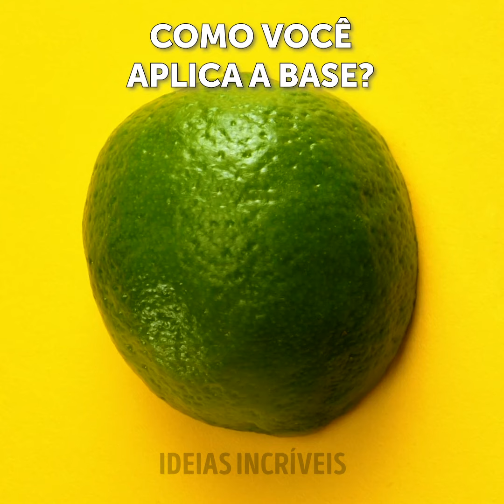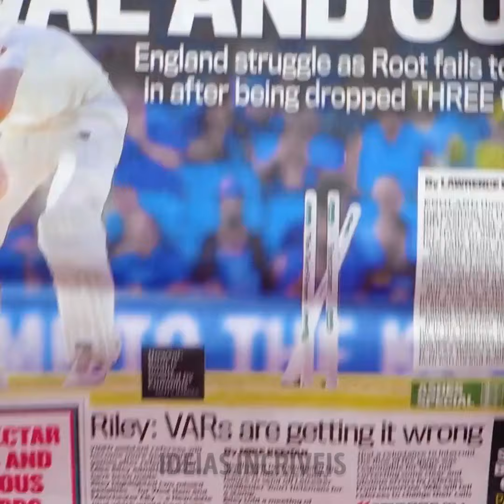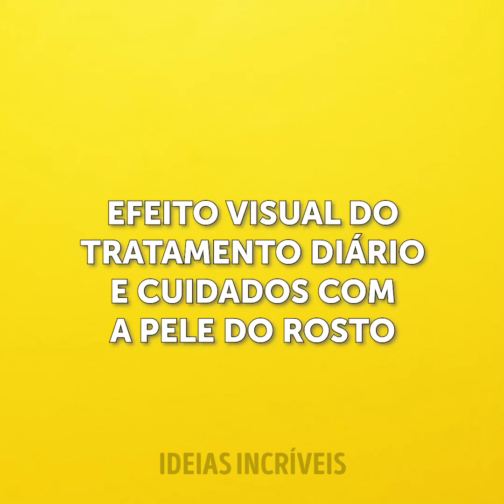Gadgets e hacks incríveis para acelerar sua rotina diária de beleza